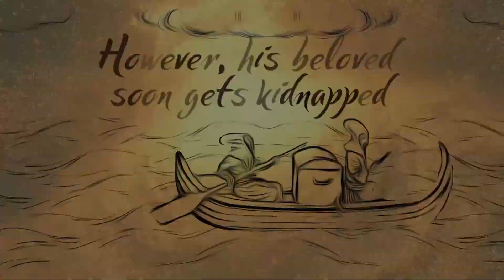"The Knight in the Tiger's Skin" - Trailer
Written and Directed by: Mirza Davitaia